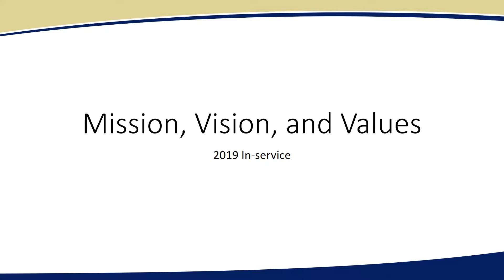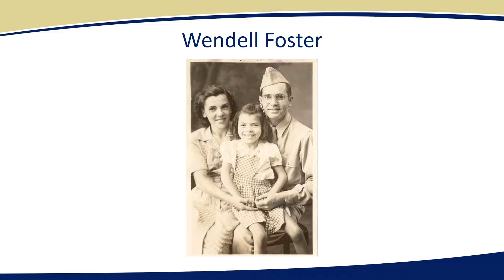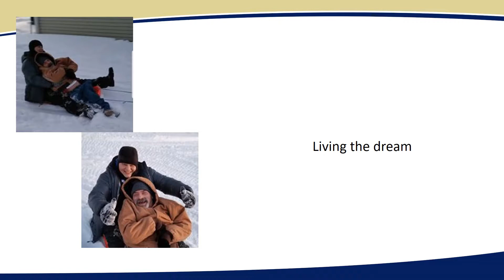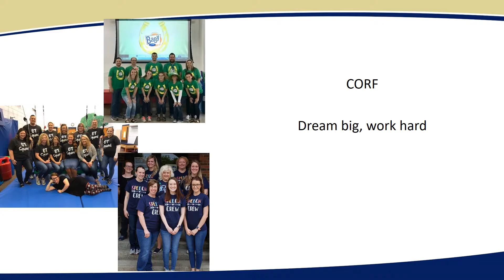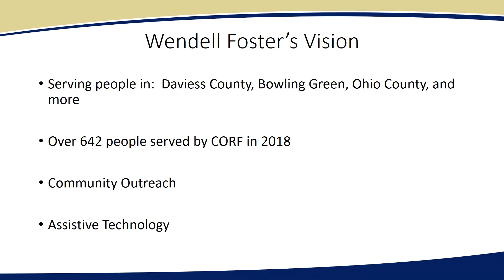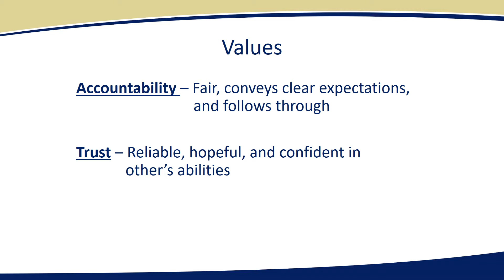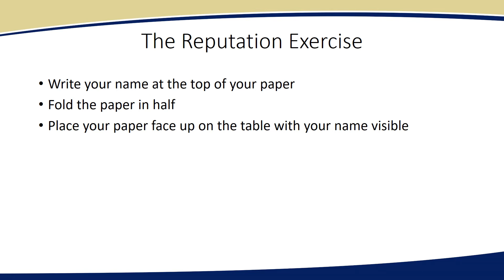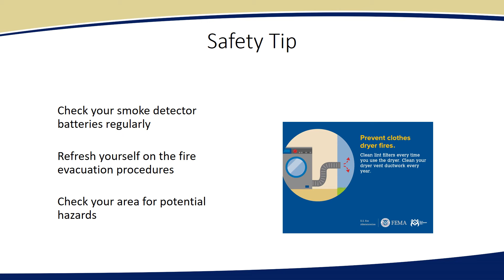August 2019 In-service: Mission, Vision, Values and PC Thinking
What is Wendell Fosters Mission, Vision, and Values?  Why are they important?  How are they to be used.